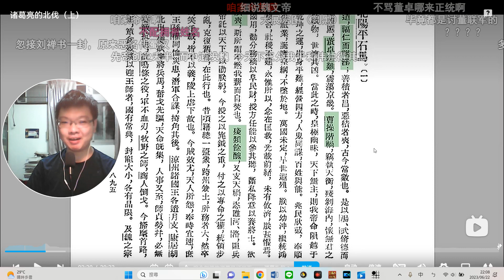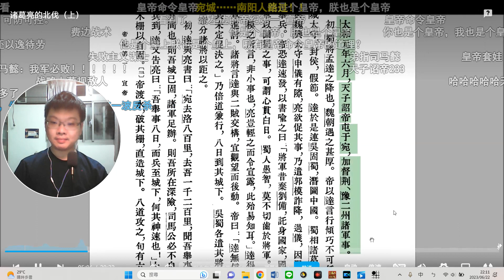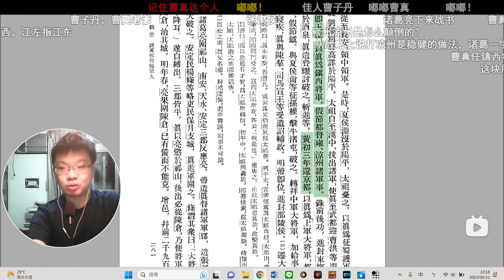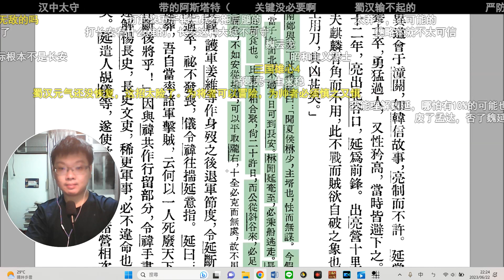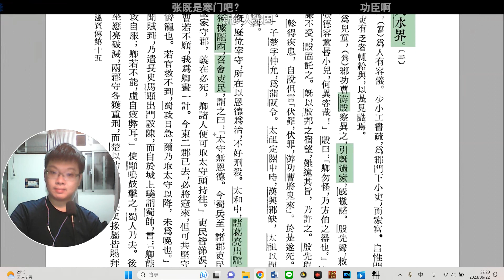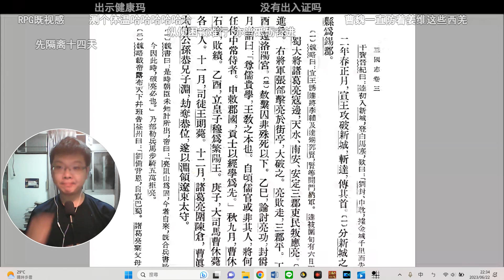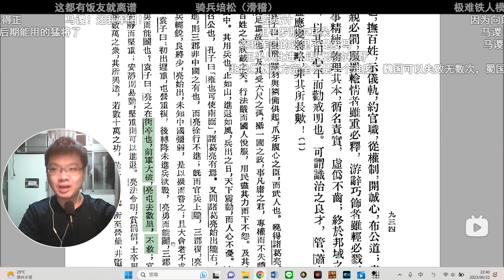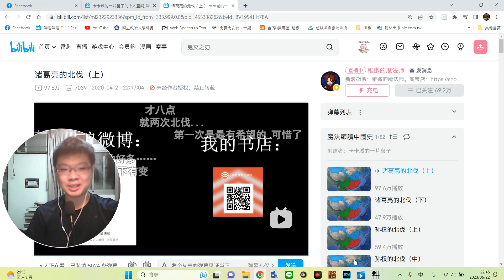【第一次看稚嫩的魔法師講中國歷史】：諸葛亮的北伐(上)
這算是一個新系列，就是我Bob來看魔法師講歷史的影片。這也算是三國範圍，不過之後會到其他範圍的